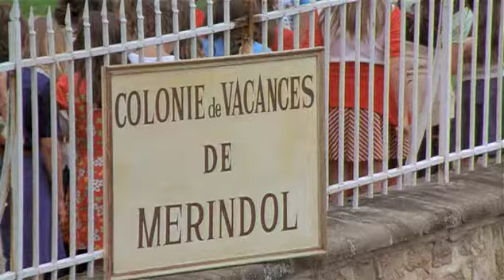L'argent de poche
1976
dir.F.Truffaut